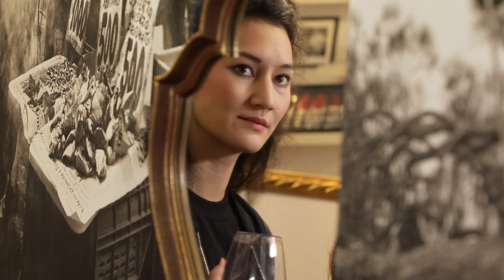Beste Freundinnen - Showreelszene Theater Werkmünchen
Regie: Wilhelm Engelhardt
Kamera: Thomas Karsten